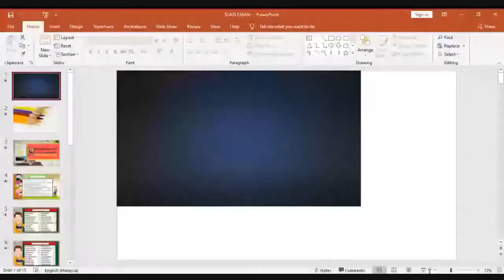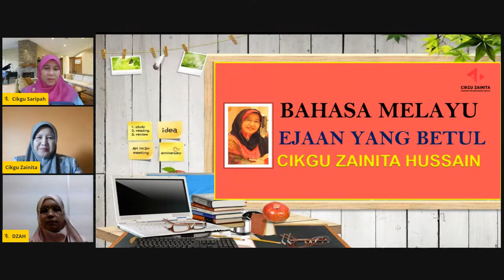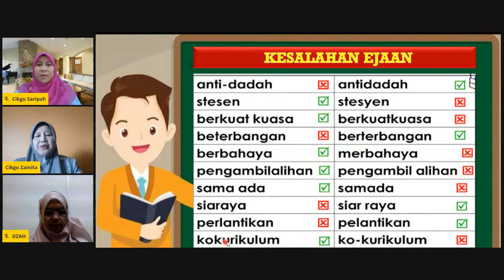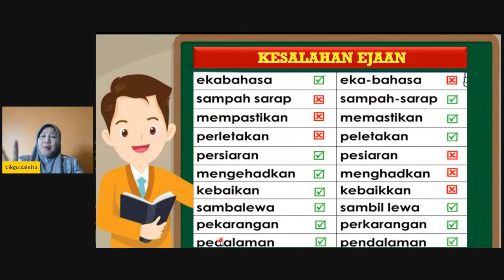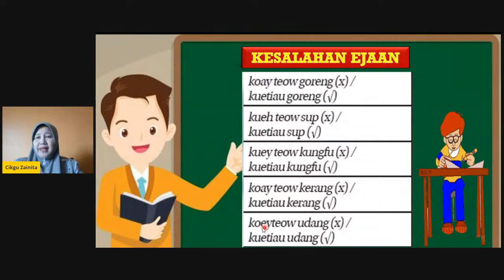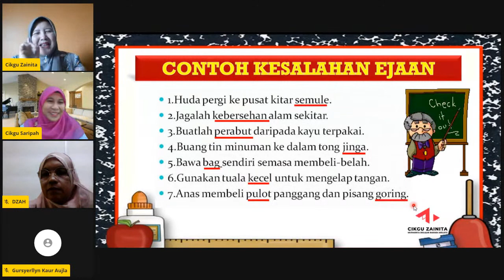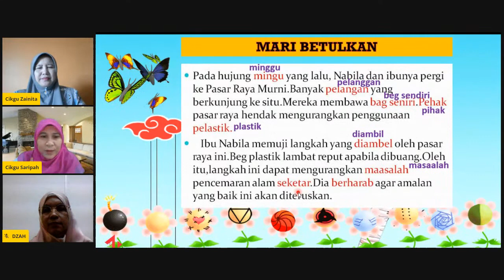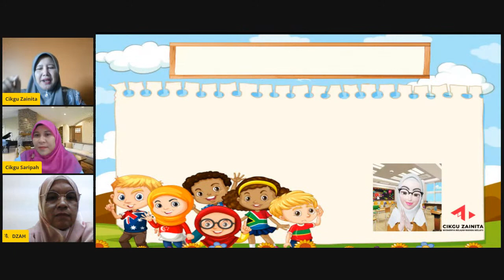PECUTAN TATABAHASA 5 I PASTIKAN EJAAN ANDA BETUL!I THN 3-6 I SK DAN SJK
Link Kuiz Ejaan yang betul

Anak anda masih lagi tidak menguasai Tatabahasa? Anda gagal mencapai keputusan yang cemerlang sebab masih gagal menguasai Tatabahasa dengan baik! Jangan risau!! Saya telah menyediakan jalan yang mudah untuk anak anda menguasai Tatabahasa Bahasa Melayu. Anak anda perlu menonton video ini kerana di dalam video ini, saya telah menunjukkan jalan yang mudah untuk anak anda menguasai Tatabahasa. Anda tidak perlu risau lagi. Anda hanya perlu pastikan anak anda menonton video ini sehingga selesai.

Ini adalah cara terbaharu dalam pengajaran masa kini. Dengan menonton video ini, anak anda akan lebih mudah faham lagi untuk menguasai Bahasa Melayu.